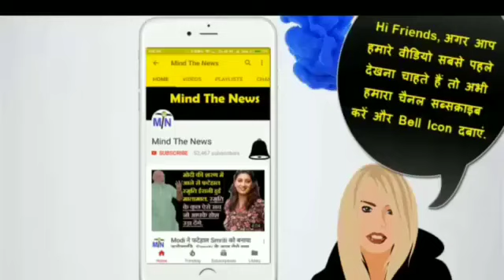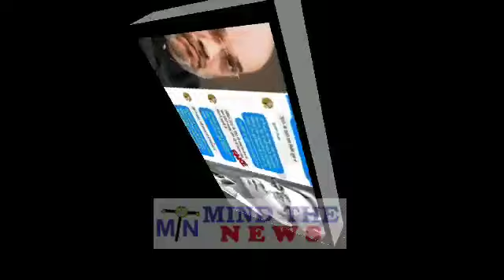Live Now: News at 9, Oct 16:आज दिन भर की 5 सनसनीखेज ख़बरें जो Godi Media ने नहीं दिखायी.